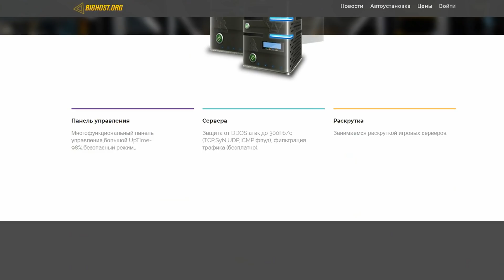КАК СТАТЬ АДМИНОМ в GTA SAMP?